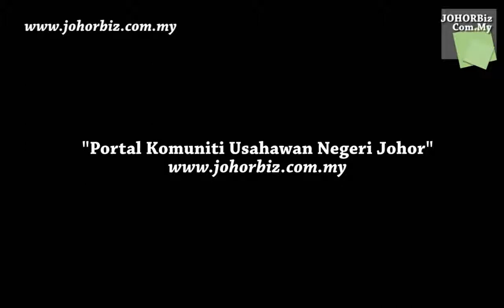"Kuntum Cafe" Bandar Putra Kulaijaya